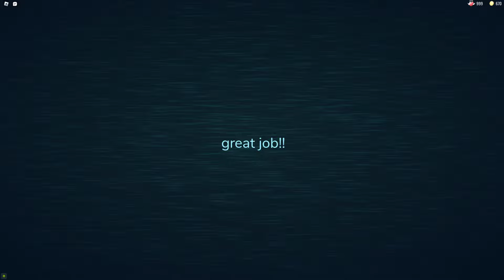Doors Roblox 1-100 -- 2/2 Super hard Mode